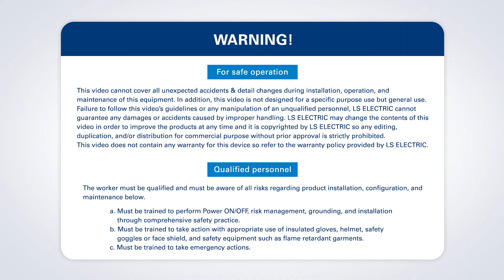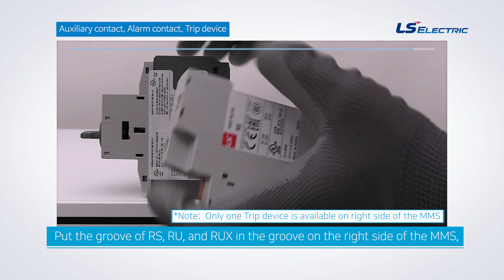[ENG]Product | Manual Motor Starter (1)Auxiliary contact & Alarm contact & Trip device Installation